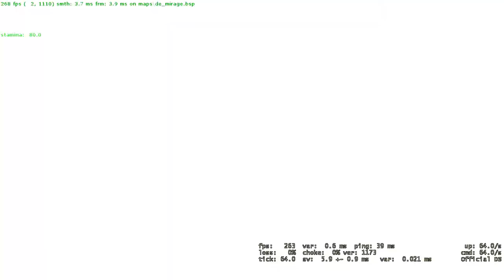{wildkris} - CS GO - Competitive 7